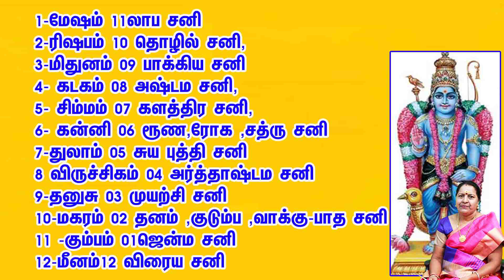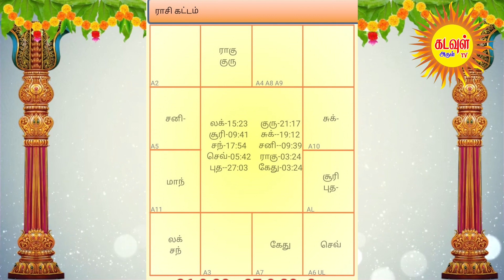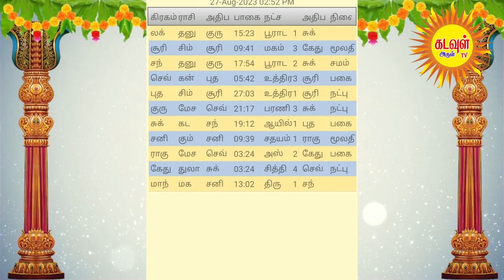பல நூறாண்டுக்கு பிறகுவரும் அற்புதநிகழ்வு சனிபகவானை வெறும் கண்ணால் தரிசிக்க…இந்த நாளை தவறவிடாதீர்கள்.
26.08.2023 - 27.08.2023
2 நாட்கள் சூரியனுக்கும் சனிக்கும் இடையே
பூமி கடந்து செல்ல போகிறார்
சனி தோஷத்திற்கு சிறந்த பரிகாரம்.

சனி பகவானின் புகழ் பெற்ற வ ளையம் முழுவதுமாக ஒளிரும் நேர்த்தியாக விரிவாக, வானில் கண்களால் காணலாம்.
சூரியன் வக்ர சனி எதிரெதிர் திசையில் இருக்கும் இப்போது சூரியன் சனிக்கு இடையே பூமி வருகிறது.
சனி பகவான் மேற்கே இரவு 08.30 உதயமாகும். நள்ளிரவில் தெற்கே 35 டிகிரி உயரத்தில்,தென்கிழக்கு பகுதிகளில் வானத்தின் மூன்றில்ஒரு பகுதியை நாம் சுற்றிப் பார்த்தால்
சனி மட்டுமே பிரகாசமாக நட்சத்திரமாக இருக்கும்.

1-மேஷம் 11லாப சனி
2-ரிஷபம் 10 தொழில் சனி,
3-மிதுனம் 09 பாக்கிய சனி
4- கடகம் 08 அஷ்டம சனி,
5- சிம்மம் 07 களத்திர சனி,
6- கன்னி 06 ரூண,ரோக ,சத்ரு சனி
7-துலாம் 05 சுய புத்தி சனி
8 விருச்சிகம் 04 அர்த்தாஷ்டம சனி
9-தனுசு 03 முயற்சி சனி
10-மகரம் 02 தனம் ,குடும்ப ,வாக்கு-பாத சனி
11 -கும்பம் 01ஜென்ம சனி
12-மீனம்12 விரைய சனி